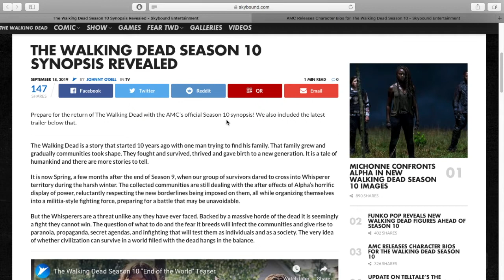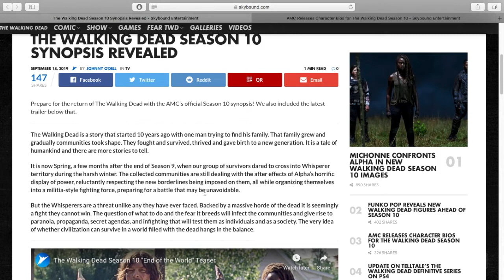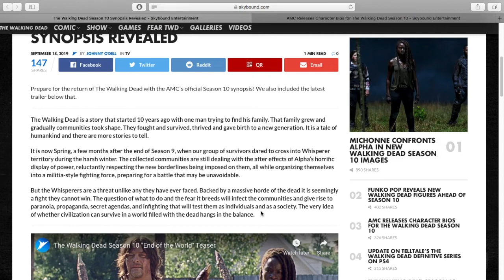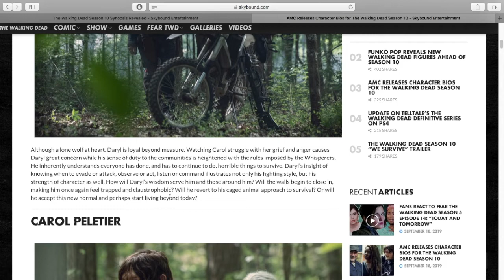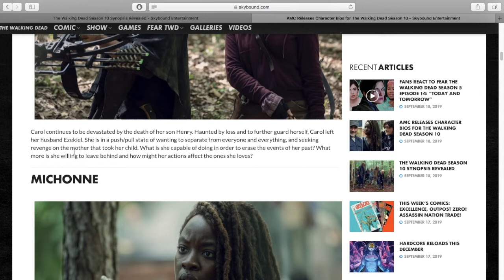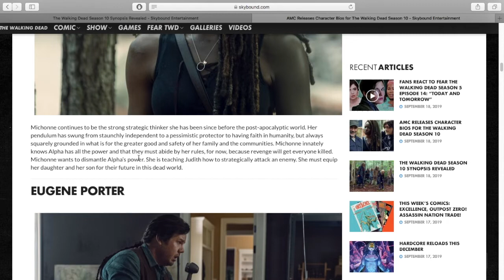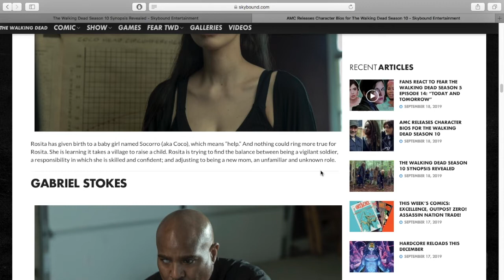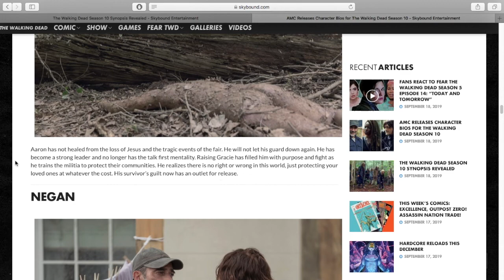TWD Official Season 10 Synopsis & Character Bios (Part 1) || The Walking Dead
__SuperVideos Productions__